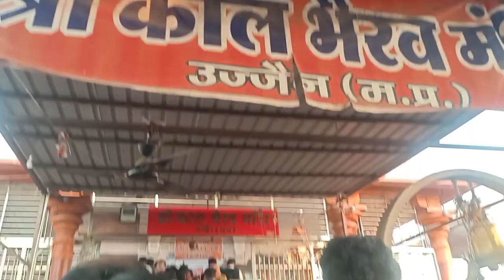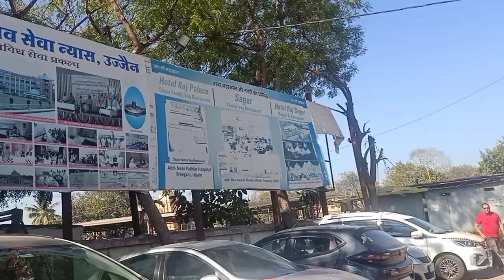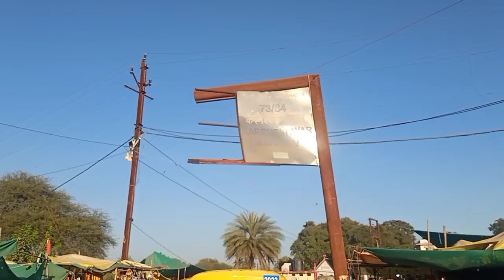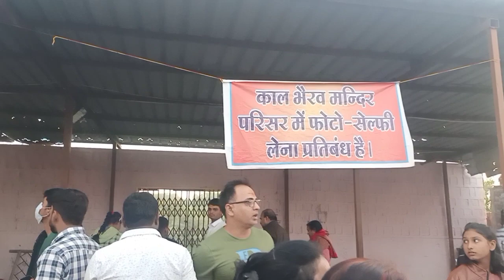महाकाल मंदिर उज्जैन